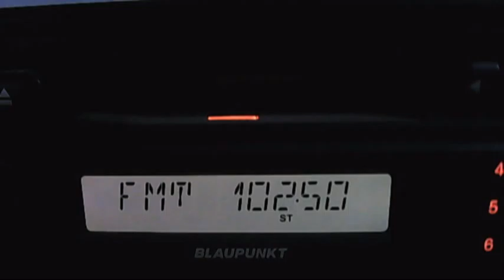bnr horizont burgas fm dx in bucharest 02:54